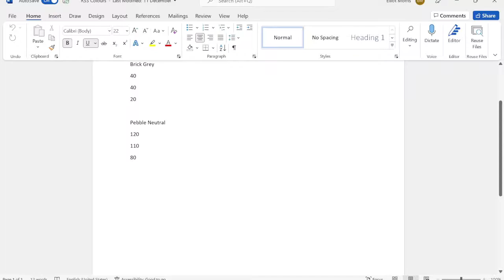I Built A Huge Station! Ro-Scale Sandbox!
In this video i continued making the city.